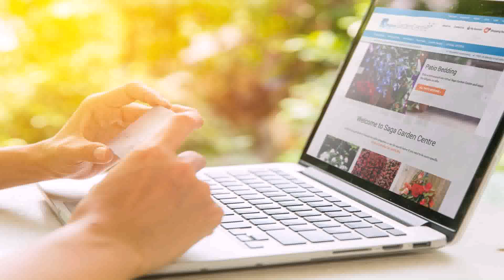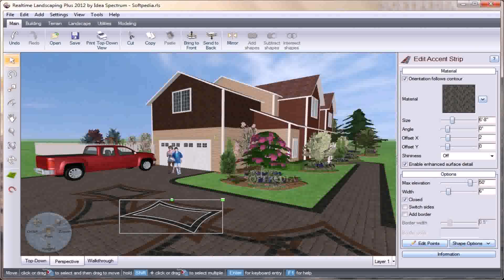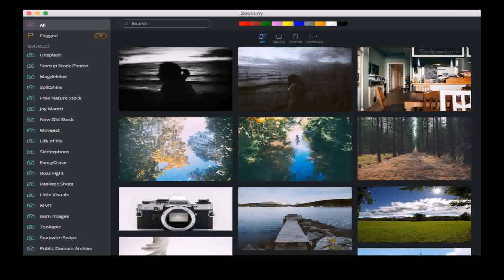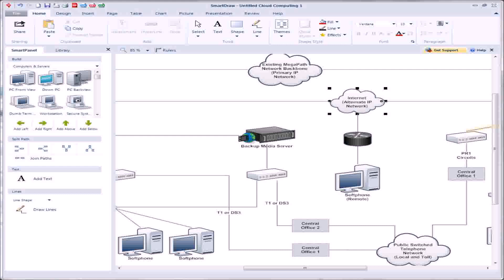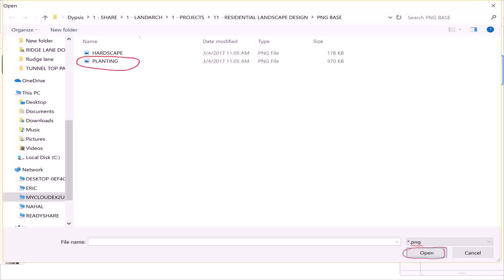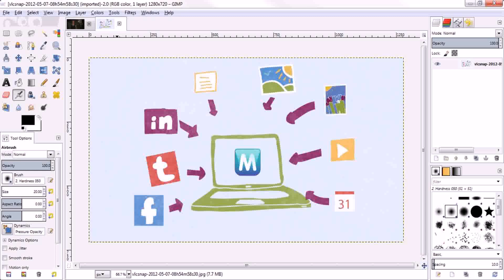Free Landscape Design Software Upload Photo